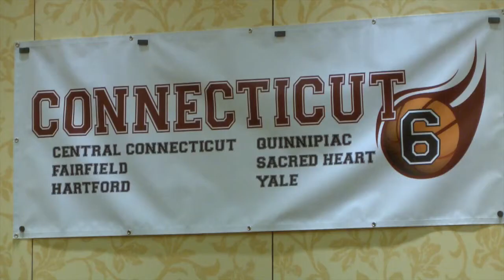Hartford Men's Basketball at the Connecticut 6 Breakfast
University of Hartford men's basketball kicked off the season with the Connecticut 6 Tip-Off Breakfast November 8 at the Hartford Marriott. Head Coach John Gallagher, along with the coaches from Sacred Heart, Quinnipiac, Yale, Fairfield and Central Conncticut State, spoke to the media about their teams and about the Conncticut 6 Tournament. The tournament is set for Friday, November 11 at Mohegan Sun.